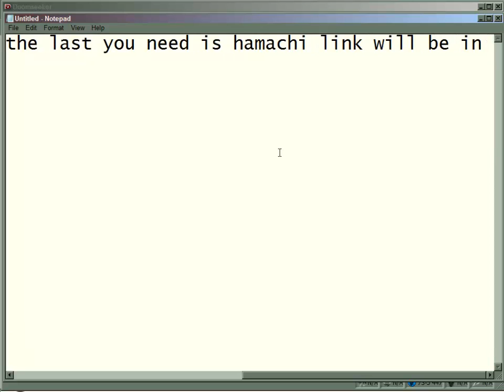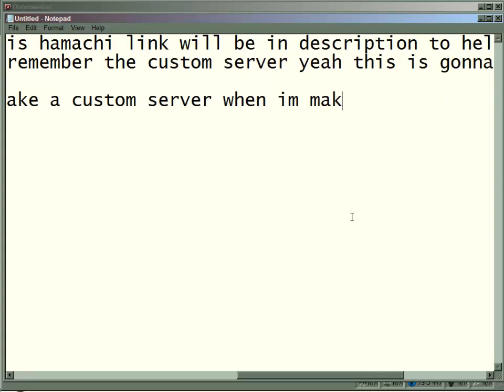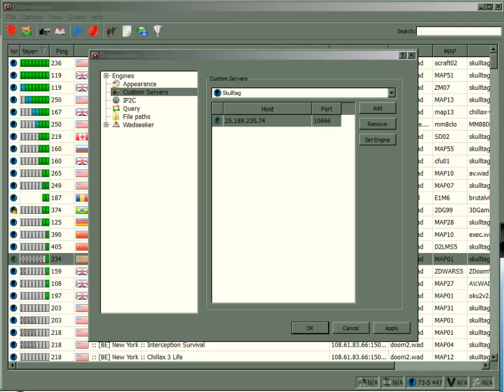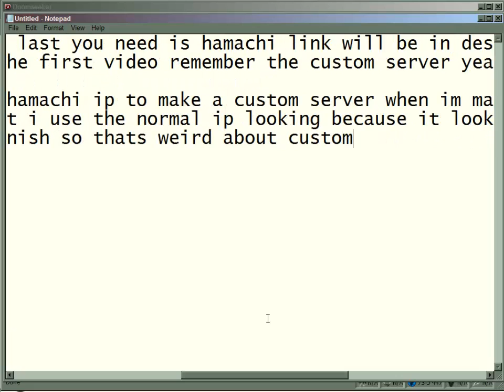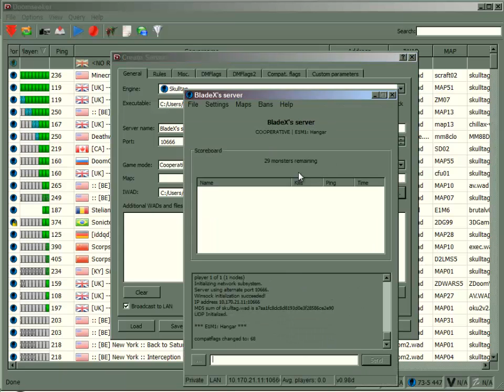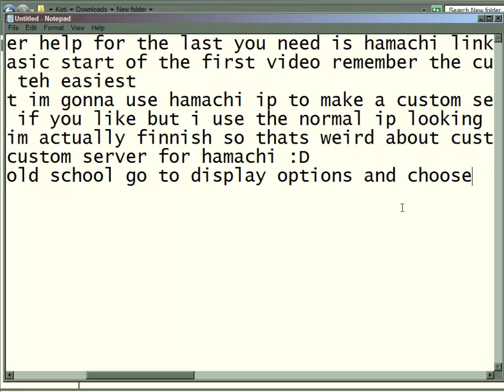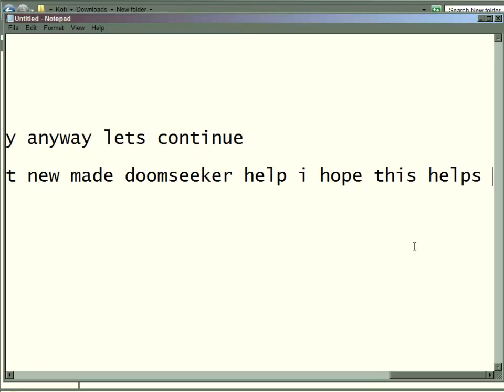Doomseeker Hamachi server configuration part 3 of 3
Okay last part about making a game so stay sharp people :)